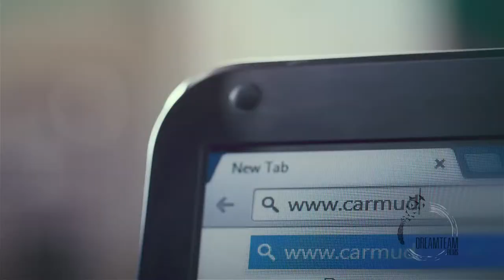Carmudi (Version 2)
Carmudi (version 1)
Director : Amena Khan
D.O.P : Shahzad Khan
Production House : RVision
A.D. : Samia Iftekhar
2nd ADs : Shehroz Ali, Ghulam Farid
Makeup : Waqar Hussain
Wardrobe Stylist : Alizeh and Shehroz Ali
Art Director : Namsa Abbasi
Set : Ammar Arshad
Colorist : Zak Darkroom VFX
Post Studio : DreamTeamFIlms
Vfx : Darkroom Vfx
Post Supervisor : Bilal Curmally @ DTF
Editor : Syed Ikramullah Hussaini, Bilal Curmally
Sound Design: Farhan Zameer